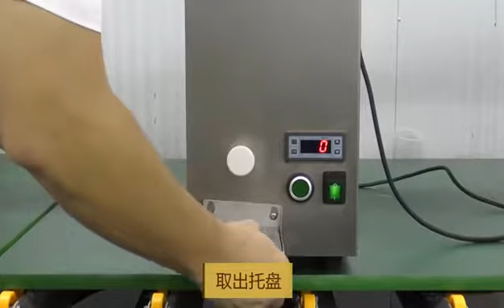Whipping cream machine cleaning process